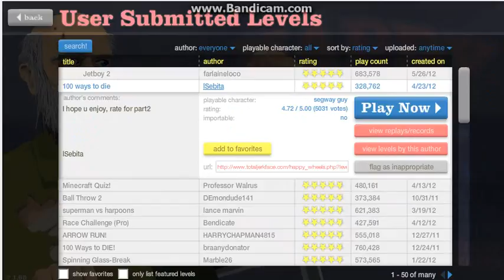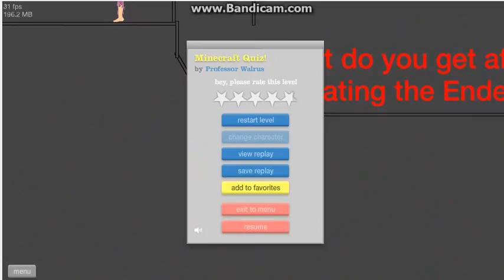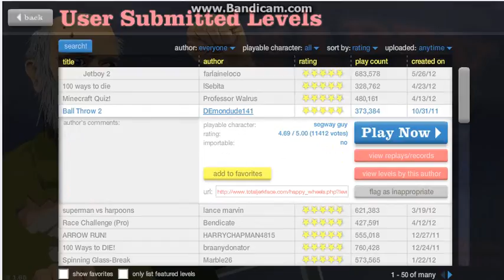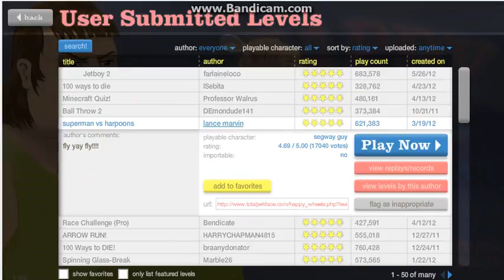HappyWheels fun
ill be doing minecraft videos soon